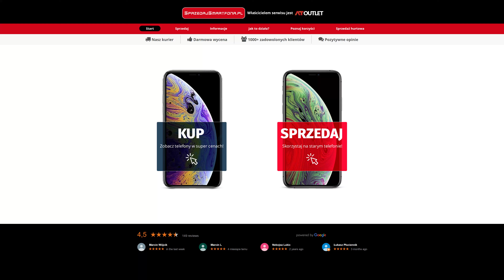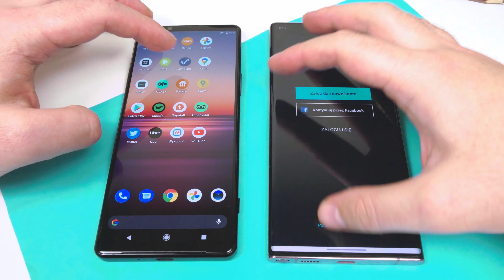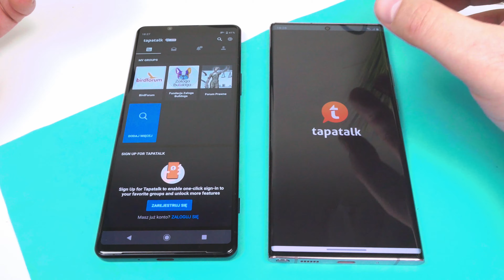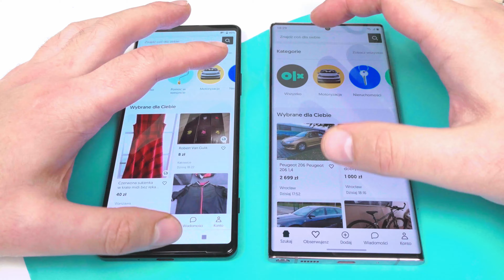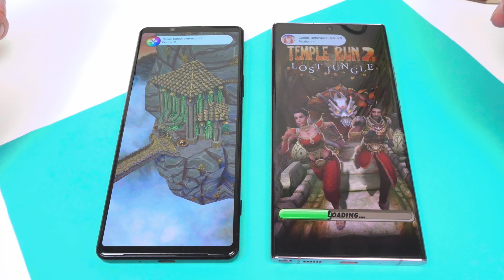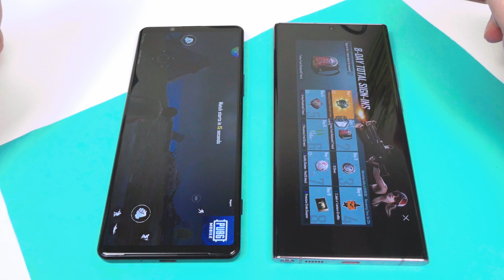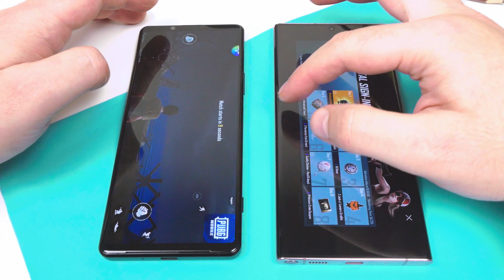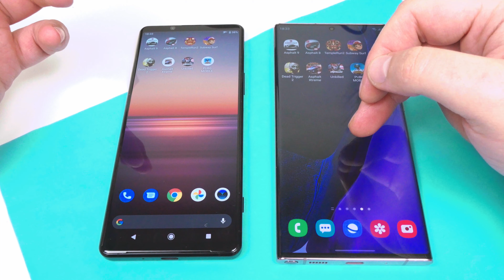Samsung Galaxy Note 20 Ultra vs Sony Xperia 1 II ❗❗❗ | Speed Test | Exynos 990 vs Snapdragon 865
Porównanie wydajności Samsung Galaxy Note 20 Ultra vs Sony Xperia 1 II.  Exynos 990 vs Snapdragon  865 12 GB vs 8 GB . Jak to będzie? Jesteście ciekawi?

👉👉👉 Zbędny smartfon? Sprzedaj go na